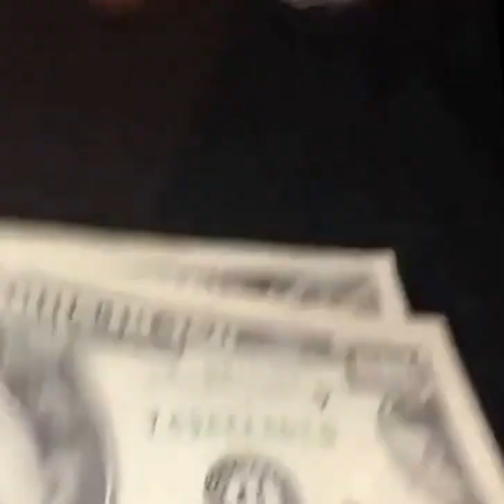Gucci Mane Performs New Hit Songs At Halftime Of Atlanta Hawks Game!!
Wave Alert Supplies Daily Snapchat and Instagram compilations of your favorite celebrities.